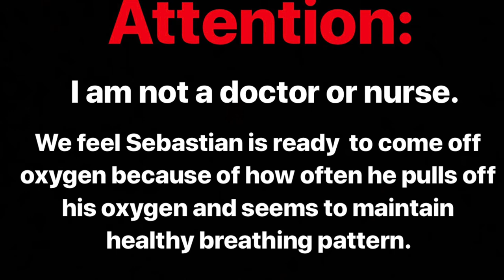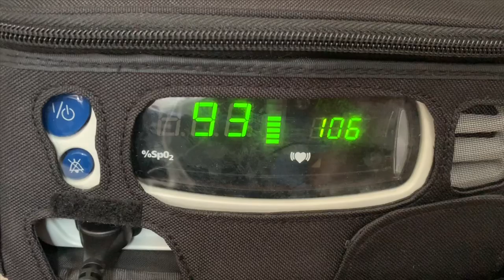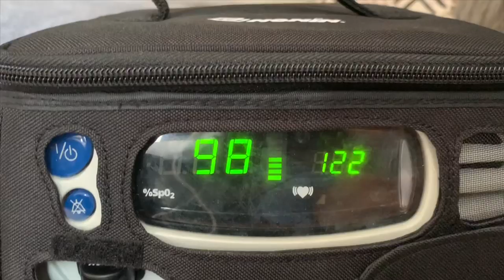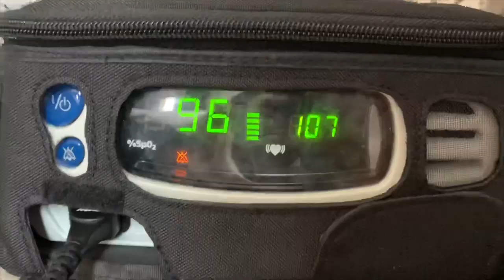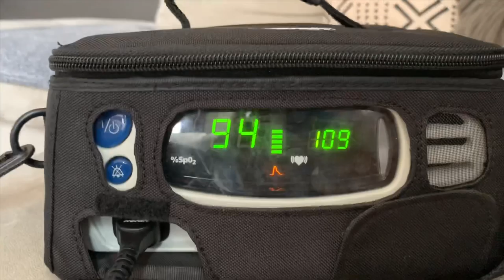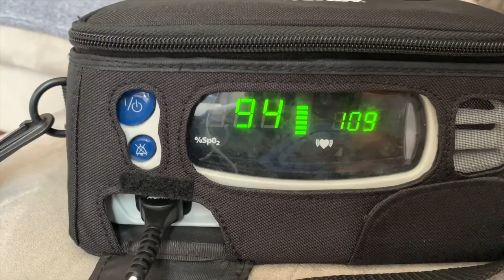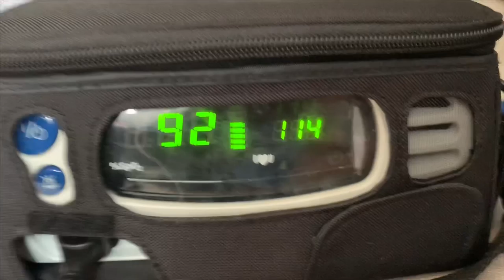Later days, oxygen!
Join us for Sebastian exploring room air!